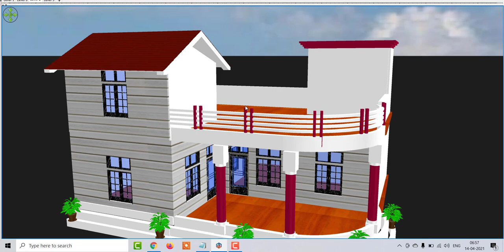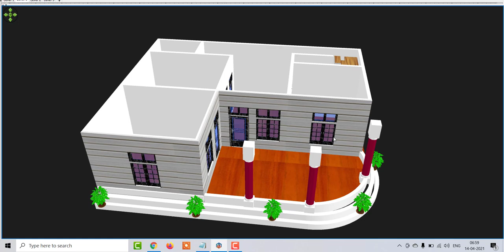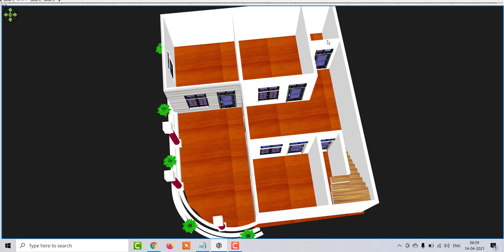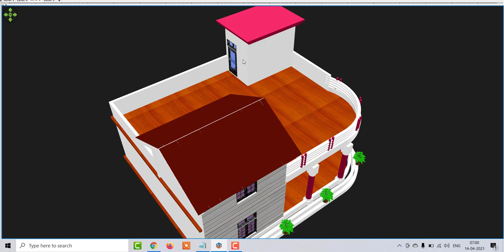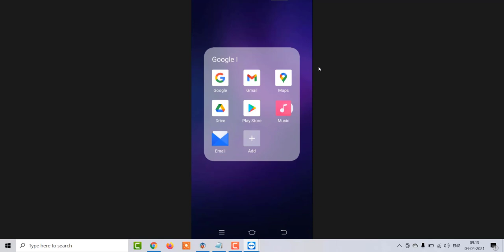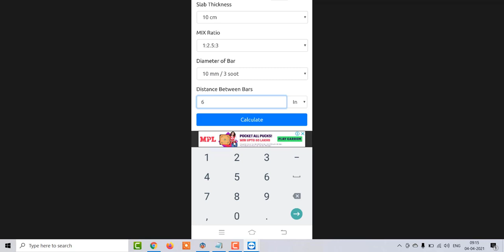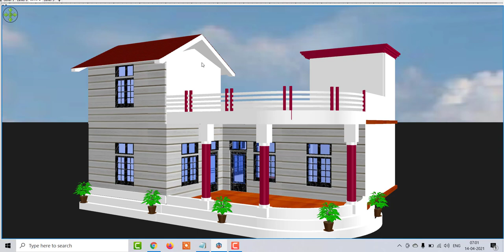35 x 29 House Plan for front Elevation,35 x 29 modern home design,35 x 29 village House design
35 x 29 House Plan for front Elevation,35 x 29 modern home design,35 x 29 village House design